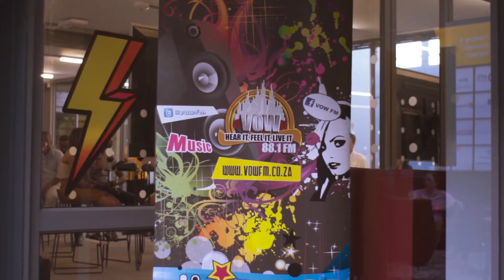Fakugesi 2021 recap